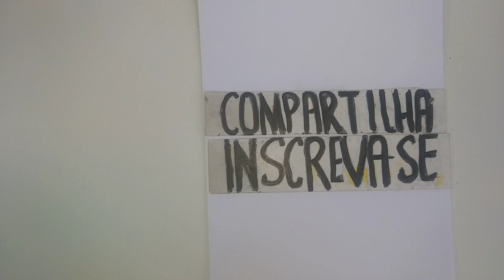Tattoo Old School #3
Achei que você iria gostar. Olá será que você poderia visitar meu canal. .São mais de 1300 desenhos. Os mais recentes são.
👈👈 Você também pode entrar para o meu grupo no Facebook e enviar desenhos. " Piores Desenhistas só aqui "